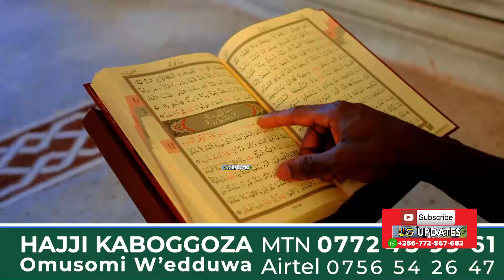VVA MU MAWULIRE-GASHUMBA ALABUDDE DR.KULTHUM